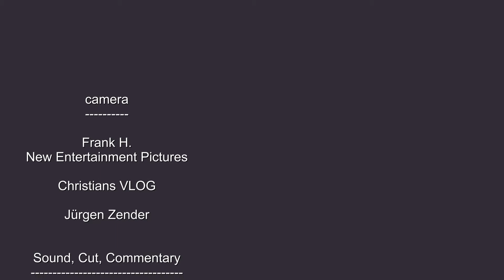Monaco dall'alto - scopri di monaco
Il mio video vi mostra in pochi minuti la mia vista preferita della città dall'alto.

Se volete saperne di più su Monaco di Baviera, visitate il mio blog

Lì riceverai numerosi
Informazioni di base, consigli, eventi e molto altro ancora.

e

per le grandi immagini.